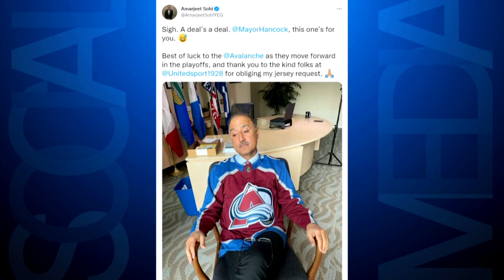Dismayed Edmonton Mayor Amarjeet Sohi Wears Avs Jersey After Losing Bet With Denver Mayor Michel Han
The mayor of Edmonton, Alberta remained true to the bet he accepted from Denver's own ahead of what would become the Colorado Avalanche sweep of the Edmonton Oilers in the Western Conference Final.